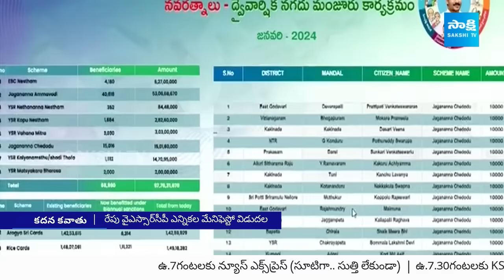రేపే మేనిఫెస్టో | CM Jagan All Set for to Release YSRCP's Manifesto